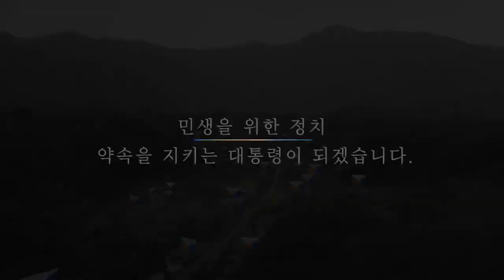타임캡슐로 쏘옥, 5년후에 설레는 맘으로 열어보아요~이재명의 진심 〈5년 후에도 꼭, 열어봐주십시오〉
이재명의 진심 "5년 후에도 꼭, 열어봐주십시오"